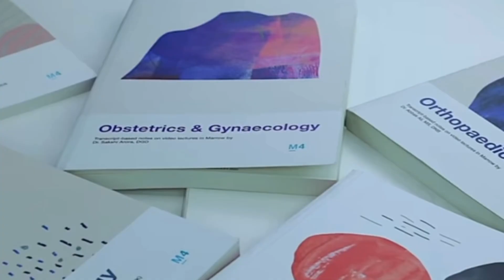Effort Rule - Why are standard textbooks so tough ; why handwritten notes are better than Premade!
0:00 Introduction
1:10 Why Indian Authors are preferred
2:20 Effort Rule
2:45 Animated video vs Picture
4:07 Handmade vs Premade Notes
5:50 Smart Work doesn’t mean not working Hard
7:32 Offline vs Online Coaching
8:03 Learning is active!
8:18 Princeton* Study

1. The study was done in *Princeton(not Stanford)

4. Please- make your own notes/ annotate FA yourself.
If you still want to make me some money - go ahead - here is the link to my annotated First Aid

5. You can download all standard textbooks for free if you feel them to be expensive from Libgen
How? Watch this video